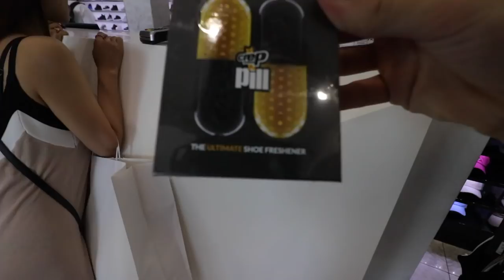WHAT CAN $200 BUY YOU SNEAKER SHOPPING??? (YOU'LL BE SURPRISED...)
SUBSCRIBE to join the Wynning team and enjoy today's vlog with @qiasomar on Melrose in Los Angeles as we try to complete head to toe outfits for under $200 that are "hypebeasty" and comment on his channel who you think had a better outfit.

Just Wynn
1930 Village Center Circle
Suite 3-203